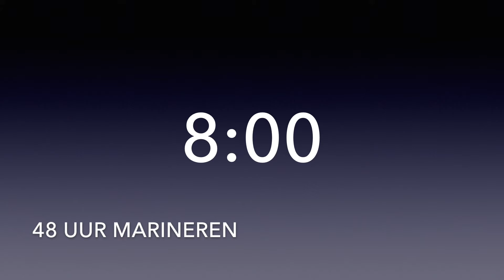Varkens en kip sate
Varkens en kip sate van Mele Best. Deze wordt gemaakt van procureur en kippendijen. Vooraf heerlijk gemarineerd en bereid op de barbecue.

Wat heb je er voor nodig?
500 gram Procureur
30 gram Dikke ketjap Manis
20 gram Ketjap Manis
15 gram Palmsuiker
10 ml Citroensap
10 ml Zonnebloemolie
2 gram Gemalen koriander
1,5 gram Gemalen komijnzaad
1 gram Laos

500 gram Kipp.

Klik hieronder voor de complete lijst met ingrediënten en de bereidingswijze van het recept:

Veel barbecue plezier,